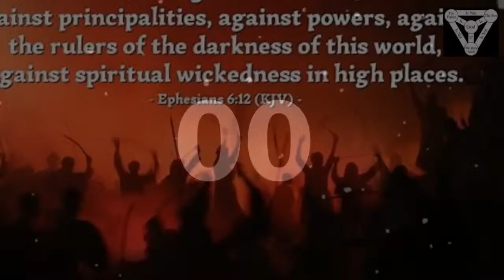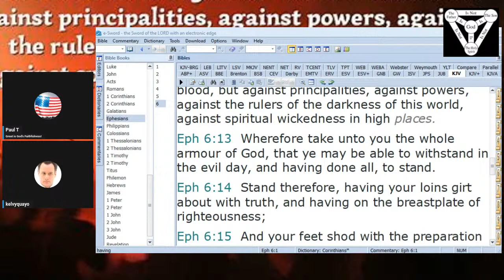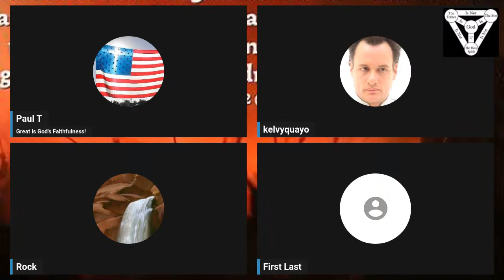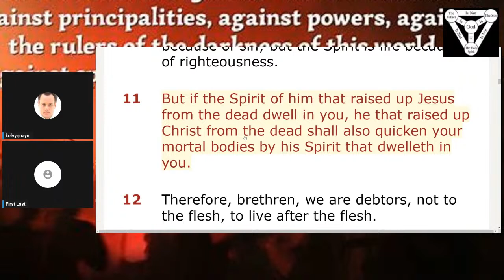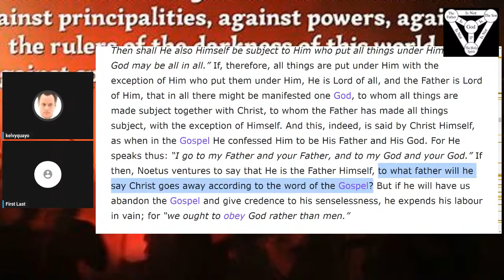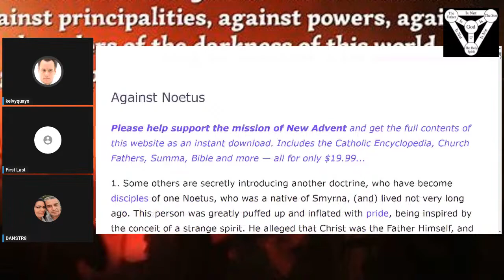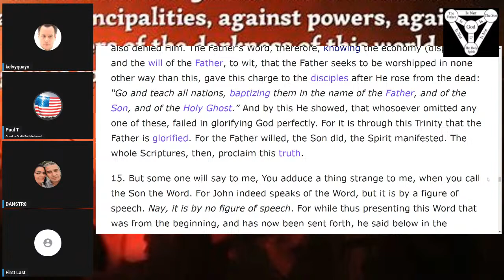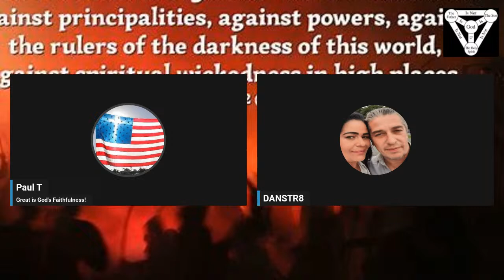Sunday Night Bibe Study! Ephesians 6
Spiritual Warfare!